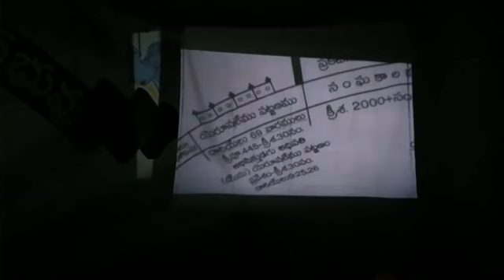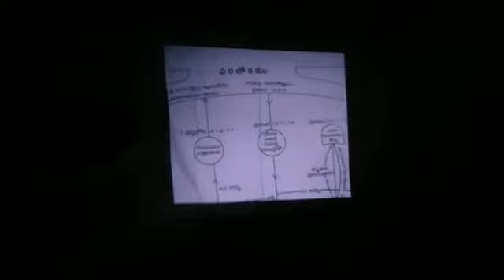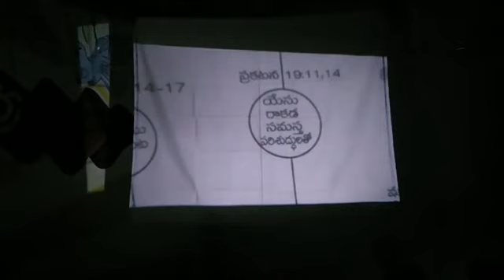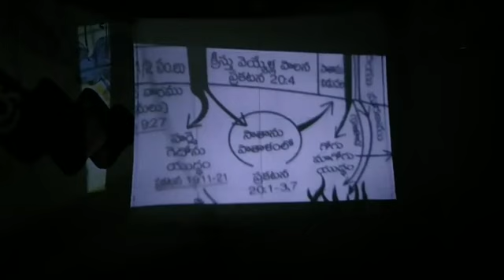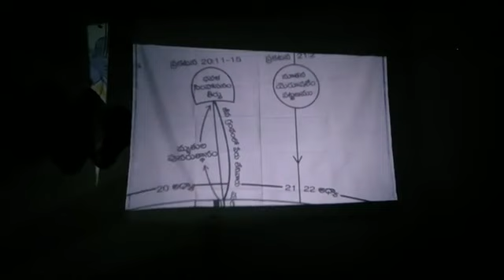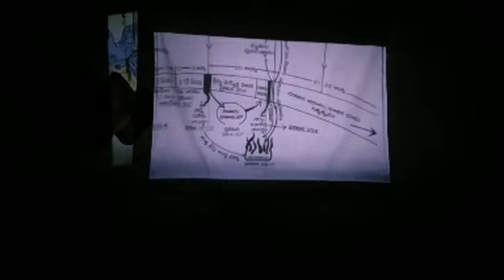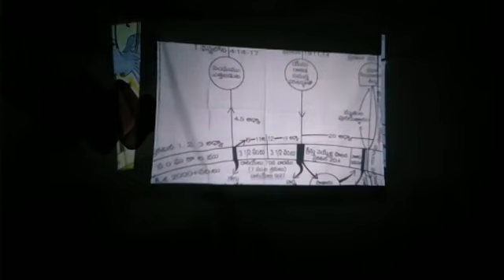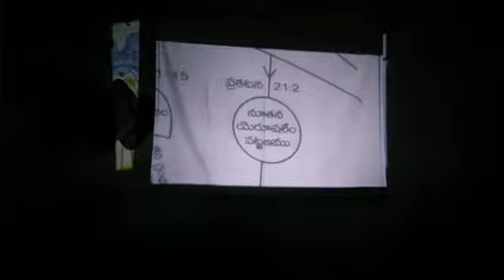క్రీస్తు రెండవ రాకడ ఎప్పుడు?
Grace worship center

 Jaggaihpet